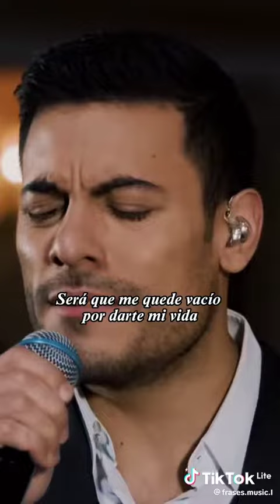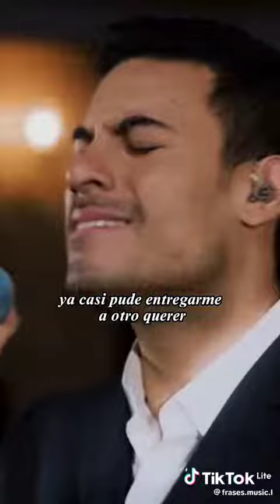26 de mayo de 2023